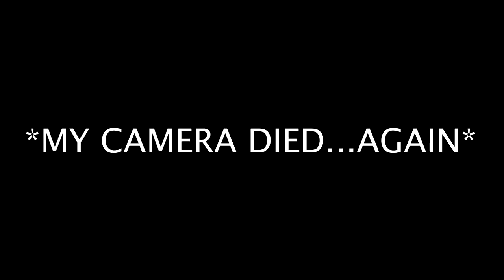I Ate Blue Ice Cream in Ohio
I visited my best friend and my hometown in Ohio and this is what happened!